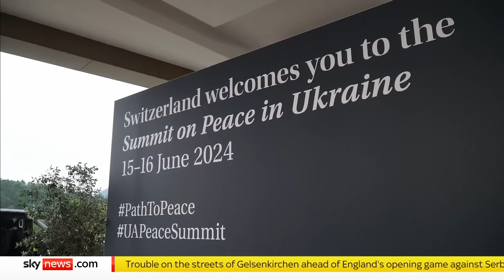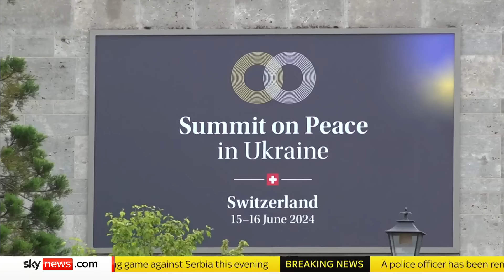Significant support for Ukraine at peace summit - but key nations decline to attend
The two-day gathering of countries in Switzerland was aimed at ending Russia's war in Ukraine - but Moscow was not invited and its key ally China declined to attend.

Speaking as the summit concluded, Ukraine's President Volodymyr Zelensky said his country's borders must be protected.